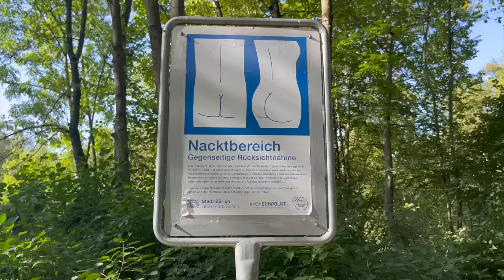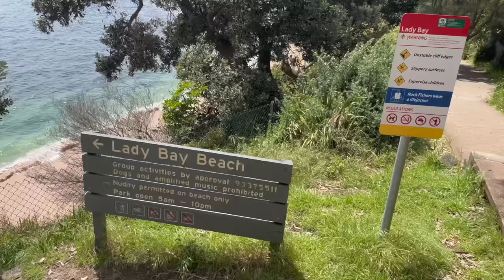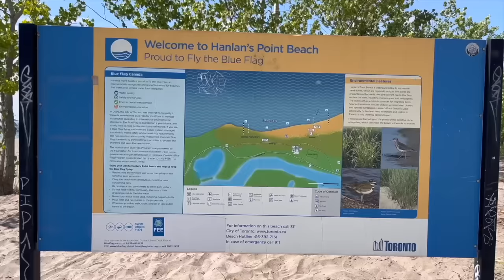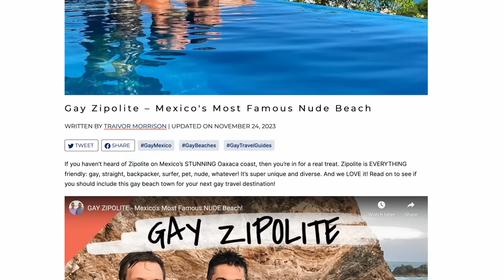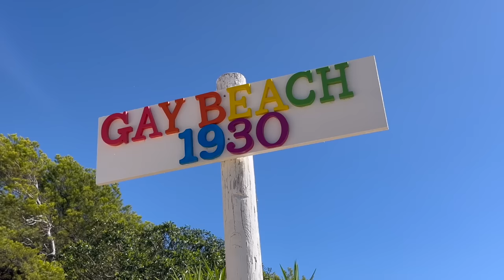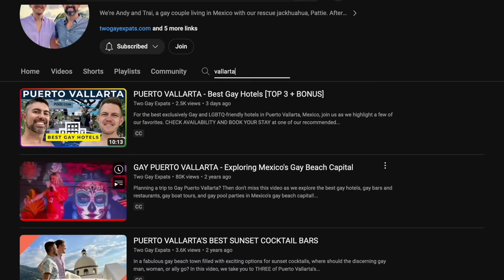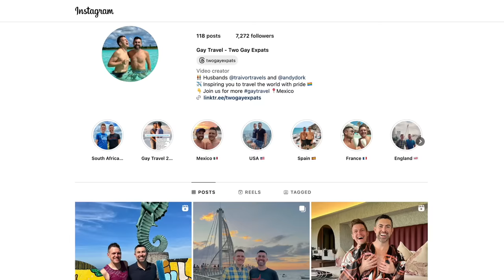TOP 10 BEST GAY NUDE BEACHES IN THE WORLD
For the best gay nude beaches in the world, join us as we take you on a journey around the globe to count down ten of our favorites.

ABOUT US: We're Andy and Trai, a gay couple living in Mexico with our rescue jackhuahua, Pattie. After meeting in San Francisco and later moving to Chicago, we decided to quit our jobs in 2021, sell everything, and become two gay expats. Since then, we've been traveling the world and documenting our adventures on YouTube and our travel blog. Our current home base is Tulum, Mexico—it's where we got married and decided to build a house. We hope our adventures inspire your travels and show you what places are really like if you are thinking about living, working, or retiring abroad.

WAYS TO SUPPORT OUR CHANNEL: The easiest and most obvious way to support Two Gay Expats is to subscribe (free!) and tell your friends and family about us to help us grow (also free)!

In addition, we're excited to share with you some of our favorite products and services that we use to travel hack, save money, and invest:

💵 Get cash back at your favorite stores and a $30 bonus
📖 Read this book for financial freedom

VIDEO CHAPTERS:

00:00 Best Gay Nude Beaches
00:35 Jet's Naked Beach
01:54 Beach No. 10
02:26 Beach No. 9
02:57 Beach No. 8
03:22 Beach No. 7
04:00 Beach No. 6
04:43 Beach No. 5
05:25 Beach No. 4
05:55 Beach No. 3
06:46 Beach No. 2
08:06 Beach No. 1
09:13 Thanks For Watching